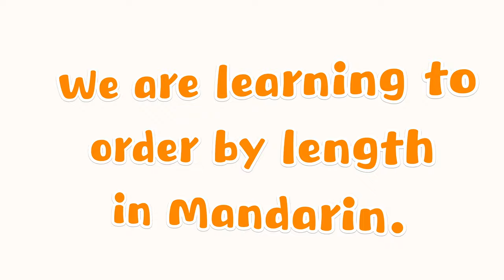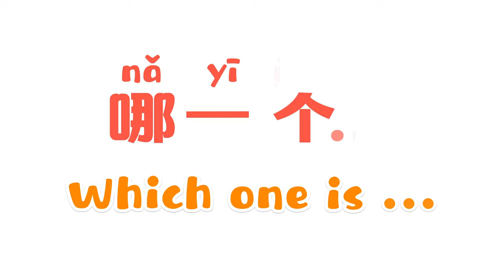Length in Mandarin Chinese | Learn to say 'LONG & SHORT' in Mandarin Chinese | 学中文‘长短’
In this video, we will learn to say and recognise LONG and SHORT in Mandarin Chinese.

▌Vocabulary
短 short
长 long